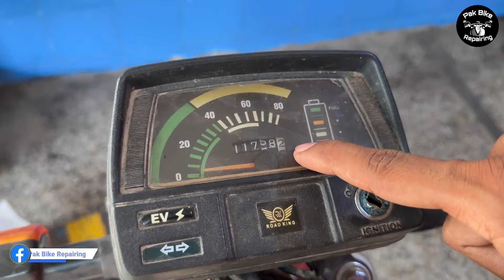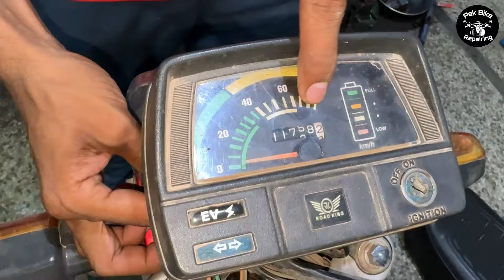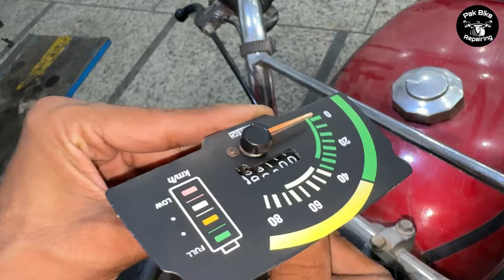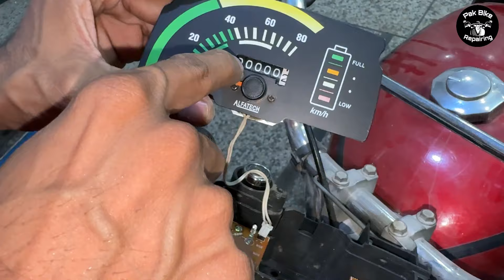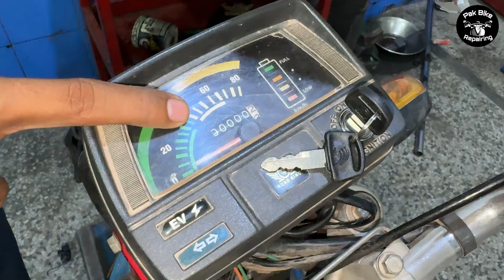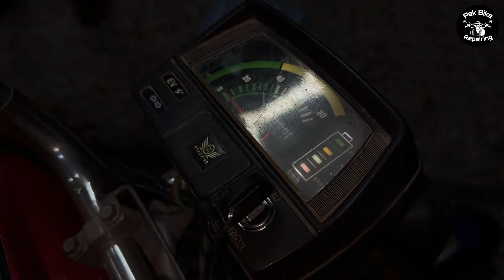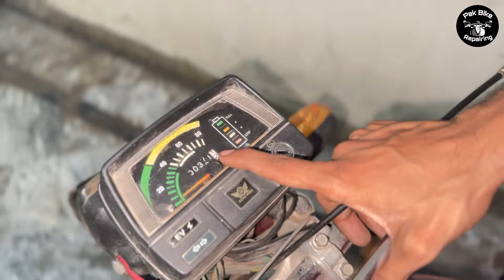How to Replace Electric Bike with Big Battery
replace electric bike with big battery
best electric bike battery